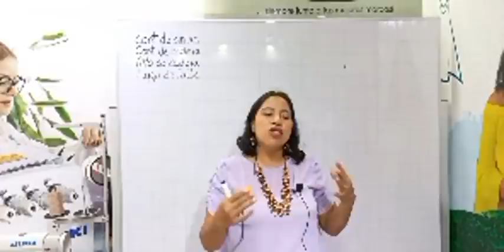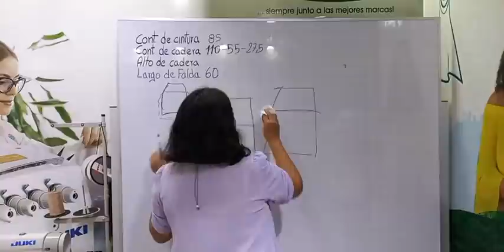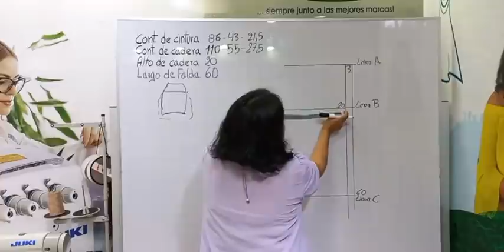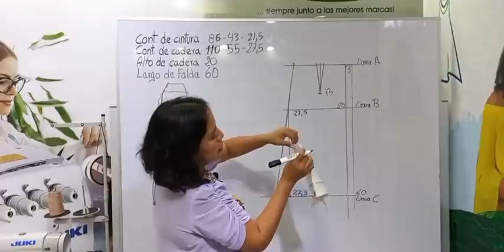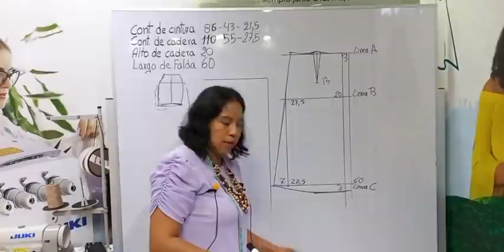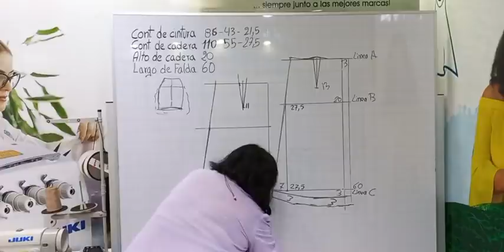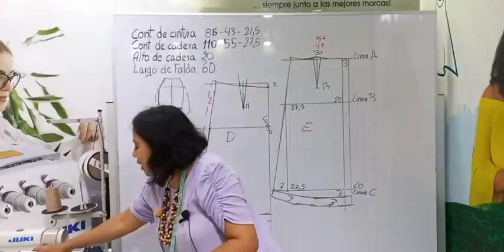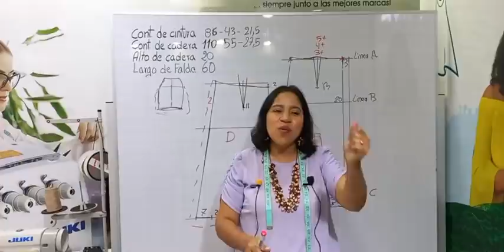PATRONAJE DE FALDA PARA MUJERES DE CINTURA DELGADA Y CADERAS GRANDES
FALDA PARA MUJERES DE CINTURA DELGADA Y CADERAS GRANDES